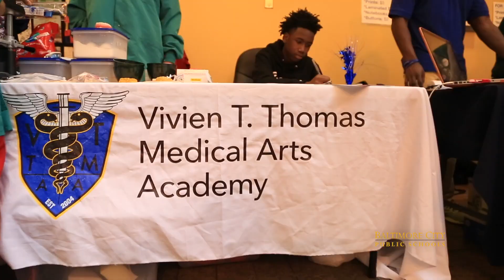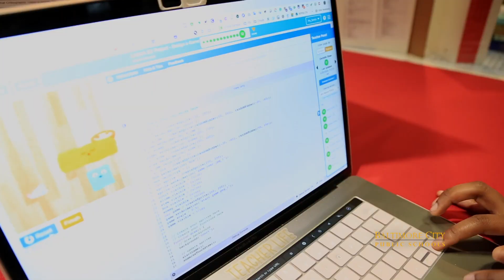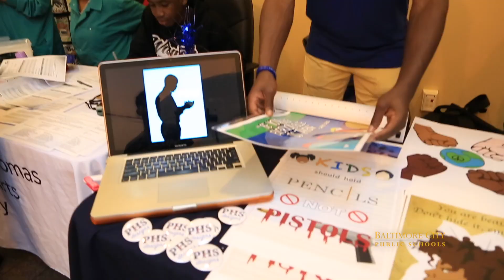CTE Demo Day 2020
Celebrate the end of Career and Technology Education month by seeing pathways from all across Baltimore City Public Schools demonstrate their skills and ambitions.  Carpentry, culinary, engineering, cosmetology, electrical, graphic design, nursing, dental, media production, pharmacy technicians, and so much more were on hand.  Bryce Taylor has the story for City Schools TV.